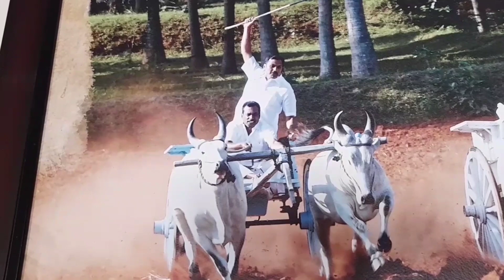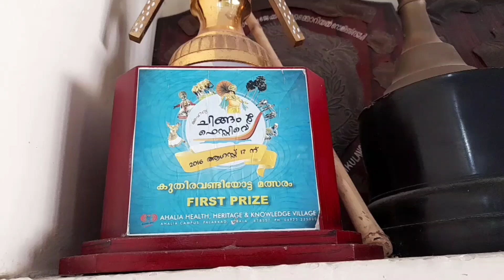Fighter goat& Rekla cow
അഭിപ്രായങ്ങൾ  . നിർദ്ദേശങ്ങൾ  കമന്റിലൂടെ
അറിയിക്കണം
നിങ്ങളുടെ  ചുറ്റുപാടിൽ  രസകരമായ
എന്തെങ്കിലും  കാഴ്‍ച  ഉണ്ടെങ്കിൽ
എന്നെ  അറിയിക്കണം
അറിയിക്കേണ്ട  നമ്പർ
വഹാബ്
കൊടുവായൂർ